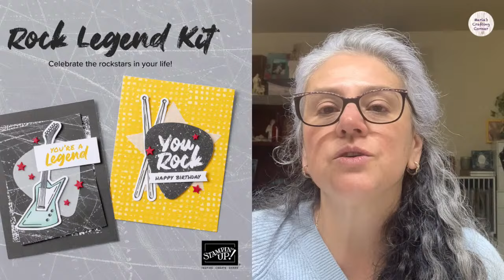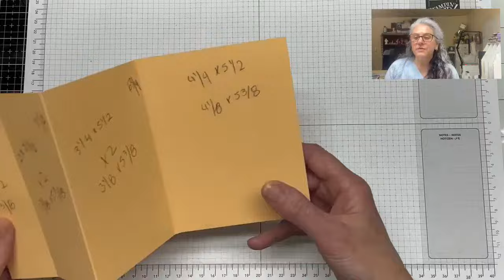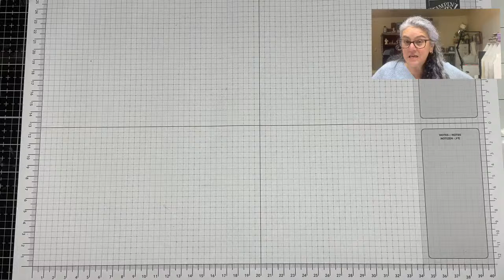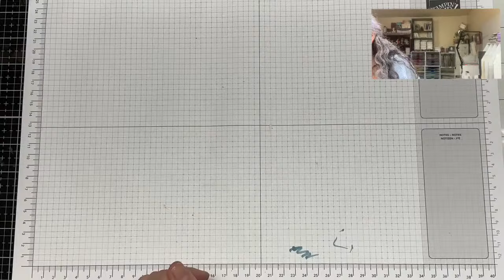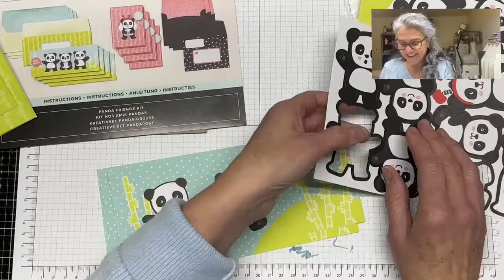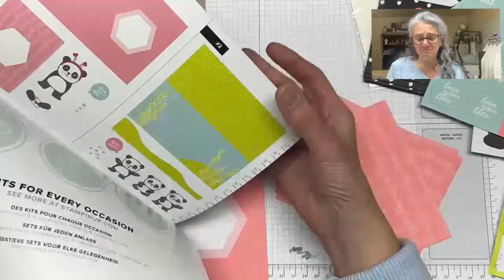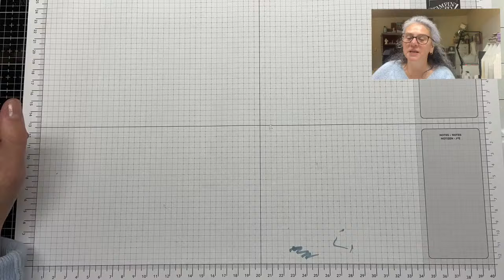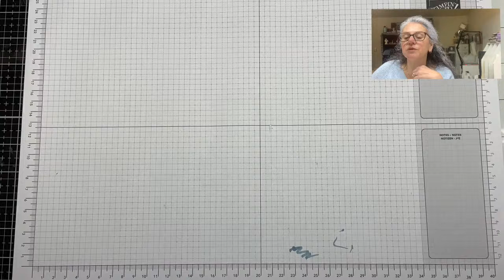Paper Pumpkin kit alternatives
Here's a super cute fun fold that works so well with the designs in this kit.

Measurements:
I piece of black cardstock measuring 11" x 5-1/2", scored at 1-1/2", 3-1/2 and 6-3/4"
2 pieces of white cardstock measuring 1-3/8" x 5-3/8
2 pieces of patterned cardstock measuring 1-1/4" x 5-1/4"
2 pieces of white cardstock  1-7/8" x 5-3/8"
2 pieces of patterned cardstock measuring 1-3/4" x 5-1/4"
2 pieces of white cardstock  3-1/8" x 5-3/8"
2 pieces of patterned cardstock measuring 3" x 5-1/4"
1 piece of white cardstock measuring 4-1/8" x 5-3/8"
1 piece of patterned cardstock measuring 4" x 5-1/4

Non Stampin’Up products I can’t live without
Post it tape
white gel pen.
Magnetic bowl.
Plastic sheets
magnetic sheets
Stencil material
Adhesive eraser
Mini Misti
Embossing diffuser
Make ART station

Come over to my crafting corner and let’s stay in touch